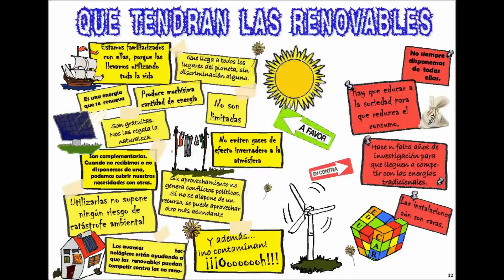FJME ofrece talleres gratuitos de medio ambiente para colegios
AsturiasVerde.com CRÓNICA: Durante este mes de septiembre más de 4 millones de niños de entre 7 y 12 años se incorporan a las aulas de primaria con numerosos cambios y novedades en la educación española: el emprendimiento y la conciencia medioambiental son dos de los nuevos ejes que se han incluido en las materias de los más pequeños en este comienzo de curso. En consonancia con estas medidas, la Fundación José Manuel Entrecanales se suma a las iniciativas escolares que apuestan por este compromiso social y reactiva la puesta en marcha de sus talleres sostenibles como complemento educativo para los profesores en sus clases.
Se trata de un programa de actividades gratuitas que amplía el catálogo de recursos didácticos a disposición de los docentes para concienciar de la importancia del ahorro energético y de la responsabilidad ambiental en el propio ámbito escolar. A través de contenidos pedagógicos, y desde una metodología lúdica e interactiva, los talleres sostenibles favorecen la interacción entre profesores y alumnos mediante la realización de experimentos que se pueden realizar en clase o al aire libre, y con los que los menores pueden conocer las consecuencias del impacto del ser humano en la naturaleza, así como la posibilidad de crear ciudades sostenibles a través del conocimiento de las fuentes de energía y del aprovechamiento del agua.